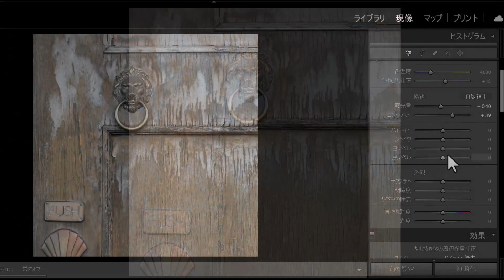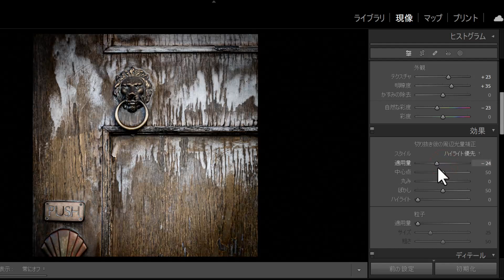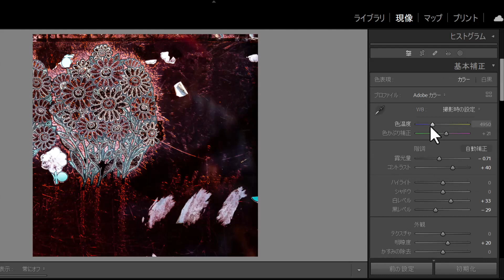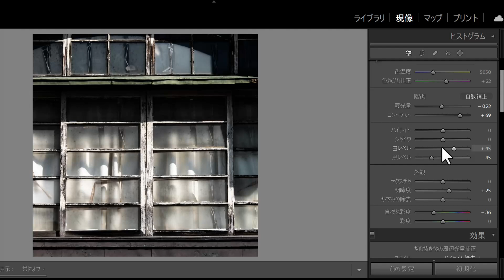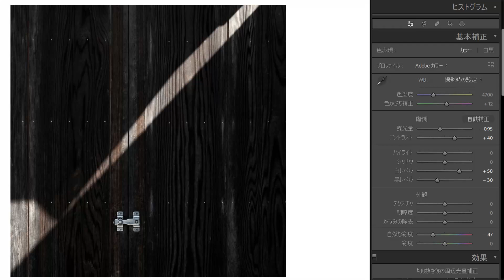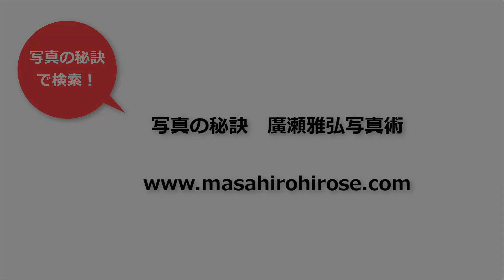4枚ワンセットで写真表現する